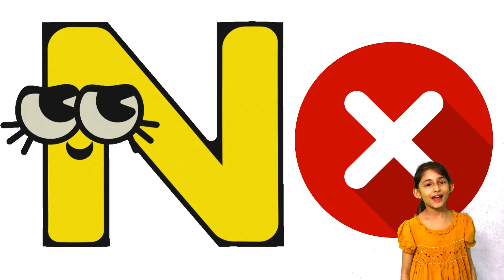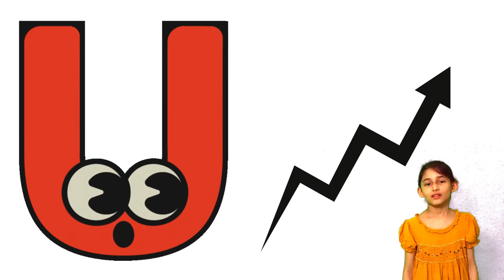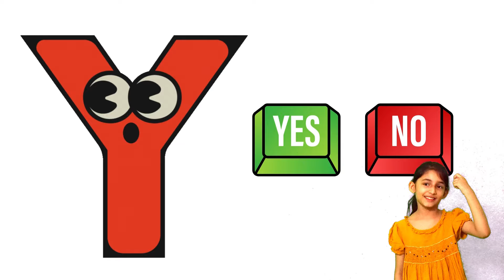Phonics Fun for Kids: ABC Song, Letter Sounds, and Signing Delight!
Embark on a learning journey with our vibrant Phonics Song! 🌈🔤 Explore Alphabet Learning, Letter Sounds, and Signing for Babies in this engaging educational video. 🎶✨ Elevate early literacy skills with playful tunes and captivating animations. 📚👶 Join the fun now!

Aroosh and Kaif's YouTube channel! We understand the importance of keeping kids happily entertained while providing peace of mind to parents. Join us on a journey filled with delightful adventures, educational content, and toe-tapping music that will make learning a joyous experience for your little ones. Our videos not only entertain but also offer an opportunity for you to actively engage with your children, creating precious moments of teaching and play. 🌟🎉📚

for exciting behind-the-scenes glimpses, interactive posts, and more!

for captivating visuals, sneak peeks, and fun-filled moments from our adventures.

TikTok: Don't miss out on our fun-filled TikTok videos!
for entertaining and educational content that will keep your kids engaged and smiling. Join us for exciting challenges, catchy tunes, and joyful moments that make learning an absolute blast! Let's create unforgettable memories together on TikTok. Follow us now and join the Aroosh and Kaif community! 🎶🎉✨